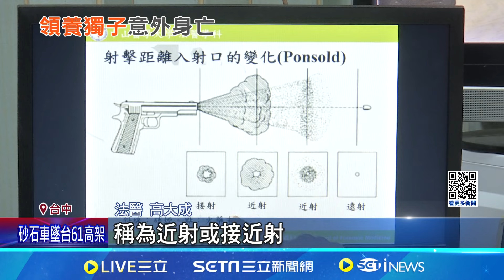空軍26歲上兵打靶亡今相驗! 母悲痛低頭不語｜94要賺錢